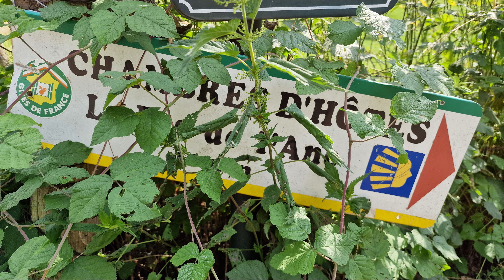Via Gebennensis Etappe 7: St Genix sur Guiers nach St Ondras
Schnurrrrr..., das war heute was! Der gestrige Ruhetag hat gut getan. Den ganzen Tag hatten wir am Lac Romagnieu faul rumgelegen und die Akkus aufgeladen. Voller Lust und Tatendrang ging es also los. Die großen Berge haben wir erst einmal hinter uns, es soll trotzdem anspruchsvoll bleiben. So schreibt es zumindest der Autor unseres Büchleins. Saint Ondras war unser heutiges Tagesziel. Leicht abseits des Weges liegend, lohnt sich der kleine Umweg dorthin. Eine traumhafte Gite, alles was man benötigt ist vorhanden, dazu nette Gastgeber. An zwei historischen Waschplätzen vorbei durch eine wieder einmal entzückende Landschaft verläuft der Jakobsweg dorthin. Wir pilgern seit der großen Brücke von Saint Genix übrigens im Department Isère, welches Savoyen nun ablöst. Heute lernten wir Johanna und Ivona kennen. Zwei klasse Pilgerinnen, mit denen es nun bis Le Puy gemeinsam weitergehen sollte.

Übernachtung: Saint Ondras, Le Pas de L´Ane Chambres d´hotes
Stempel: in der Unterkunft